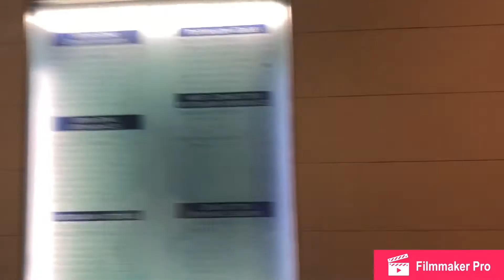VIP TOUR OF DALLAS COWBOYS AT&T STADIUM‼️‼️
THANK YOU DALLAS COWBOYS AND AT&T STADIUM FOR HAVING ME AND MY DAD!!!